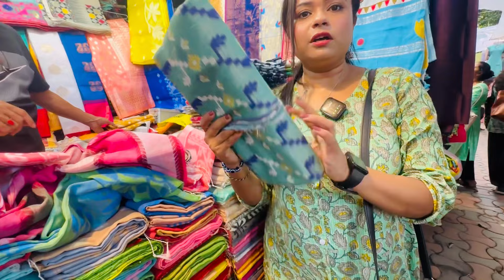গড়িয়াহাট শাড়ী কালেকশন || Gariahat saree collection || Gariahat saree collection for durgapujo 2024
gariahat puja collection 2024
gariahat market kolkata
gariahat kurti collection
gariahat kurti collection 2024
misti vlogger
new market durga puja collection 2024
gariahat
gariahat durga puja collection 2024
gariahat saree collection
dress collection
durga puja 2023 saree collection
gariahat blouse collection
gariahat new collection
gariahat collection
gariahat market
new market saree collection
puja collection saree
2023 saree collection
adi dhakeswari bastralaya gariahat
durga puja
gariahat jewellery collection
gariahat saree
gariahat saree collection 2024
gariahat saree market kolkata
goria hat
kolkata gariahat market
new market durga puja collection
new saree collection for durga puja
outfit for durga puja
pujo collection
pujo shopping 2023
saree collection 2023
saree for durga puja